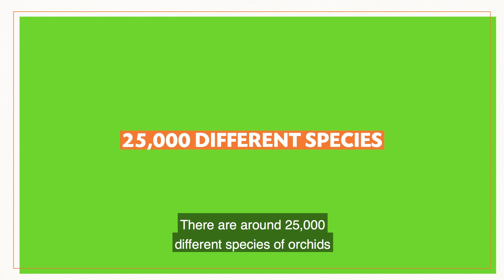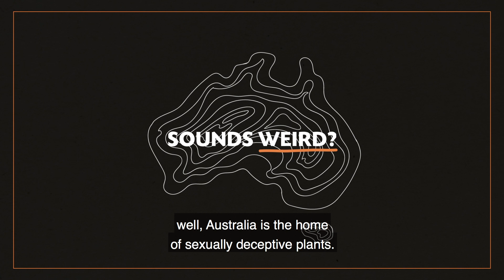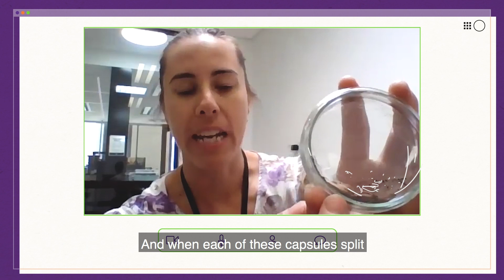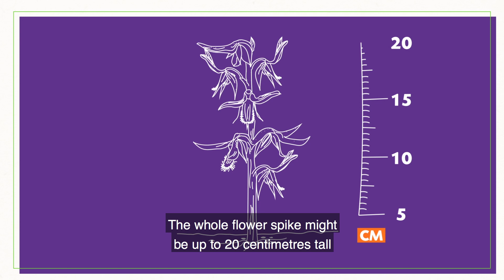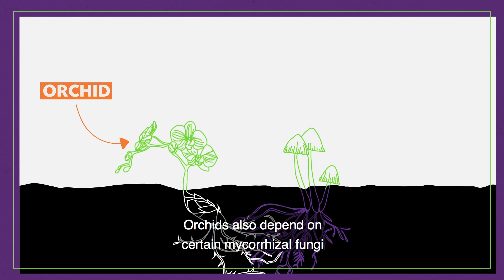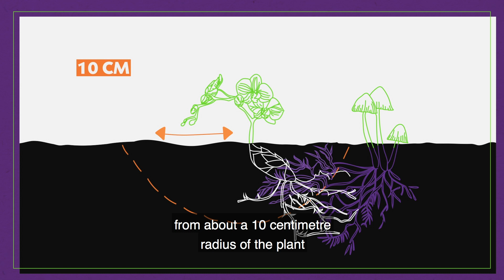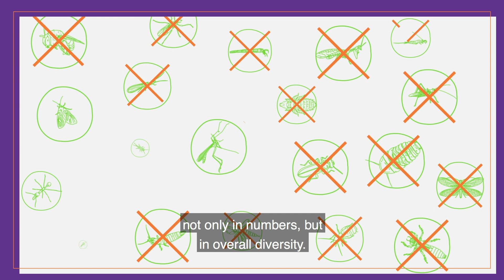Orchids: Getting a Helping Hand in Survival | What the Flora!?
In this episode of What the Flora!? Vanessa Fuchs investigates orchids and the important role they play in an ecosystem. She is joined by Jessica Wait and Gavin Phillips who explain why caring for orchids is very complicated but so valuable.

Chat plant science with us! Q&A's go live, and chat in the comments with Botanist Dr James Clugston and Science Communicator Vanessa Fuchs.